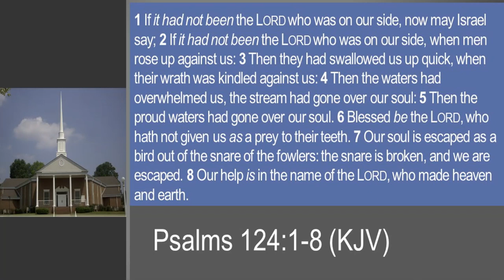July 5, 2020